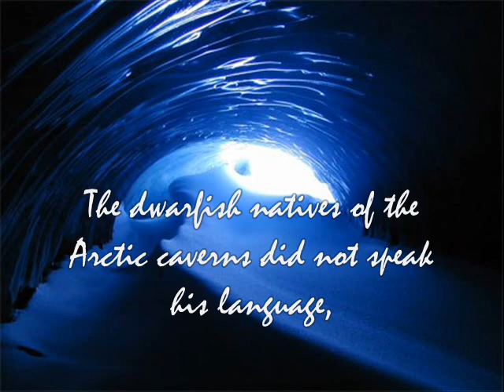Nicolas Was...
See this as my warmest, deepest and most personal Christmas greeting.

"Nicolas Was..." is a short story written by Neil Gaiman and published in the story collection "Smoke and Mirrors" in 1998.

The music is "Sleepy Hollow" composed by Danny Elfman and published in 2001 by Megaphone.